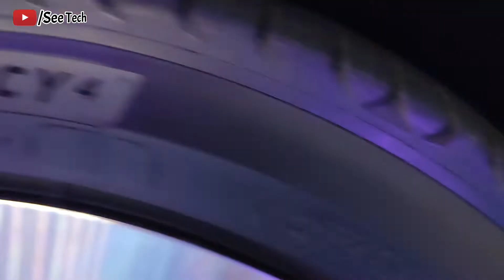MG Marvel R Electric At Pakistan Auto Show 2022 | MG HS, MG ZS, MG HS PHEV Display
MG Pakistan Displayed MG Marvel R, MG ZS, MG HS, MG HS PHEV & MG GT In Pakistan Auto Show 2022 At Expo Center Lahore.